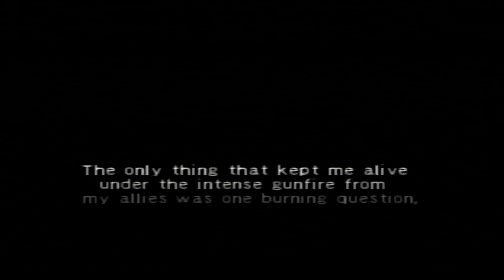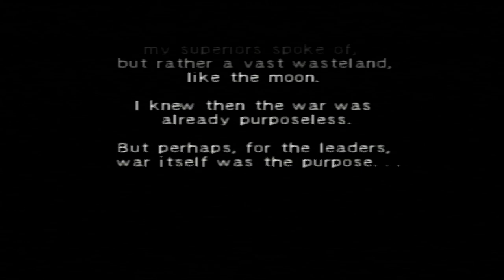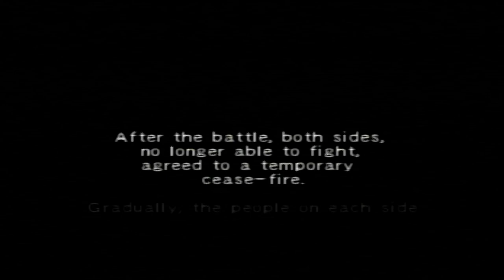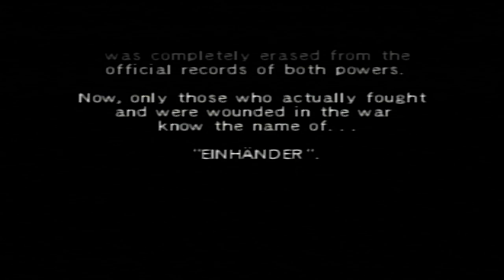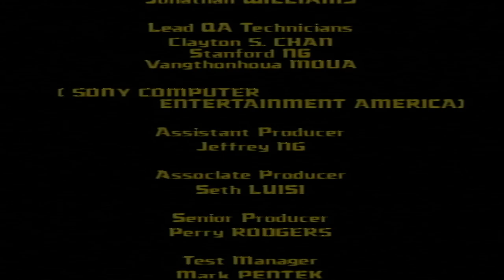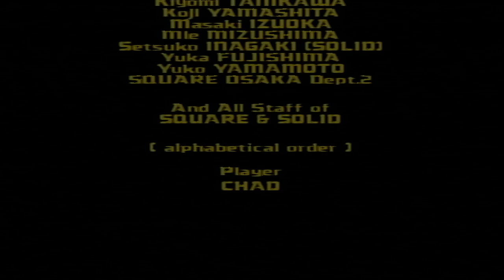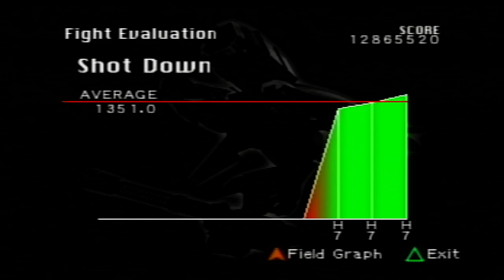Einhander - Selene & Double Blades on Hard Mode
Hey there, Beautiful People! Here's me playing Einhander using the legendary Selene fighter pilot and the Blades for both weapons. When I can, I'll use both weapons throughout the game. But sometimes I end up with another weapon and do what I can not to use that unless I have to.

Some notes: I'm using a Gameshark for infinite ammo, but that only works for the bottom weapon, not the top, hence me switching it back and forth. Also, the Blade weapon won't work on all enemies (much to my surprise) and I was not able to beat the final boss with the Blades. Finally, I'm using infinite health too, but there are, in fact, some instant death moves that will kill Einhander no matter what.

In fact, as it turns out, if you don't beat the final boss in a certain amount of time, it uses an auto-kill move that turns the entire screen white. I've been playing this game since I was a kid and I've never once knew this was a thing. Pretty cool to see tbh.

Anyways, I'm not sure if you can use the Blades to unlock all secrets and beat the game using just these weapons. Pretty cool to try to find out though.